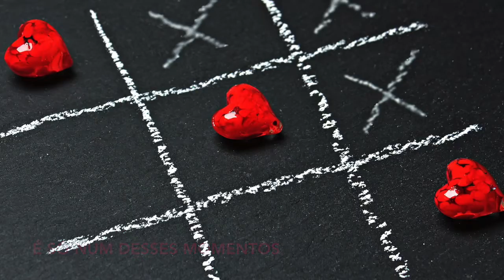Canção de Amor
Artist - Ivan Moreira
Song - Canção de Amor
Album - Espírito Infantil (Available on the main streaming sites)

Lyrics:
É como um anjo que nasce
Batendo as asinhas
E sorrindo sempre
É como a rosa que cresce
Trazendo beleza
Pr'esta tarde quente

Ah - Eu sinto você em mim
Ah - Por isso eu me sinto assim
Como quando um baby
Beija o seio materno
Como quando um homem
Beija a boca da amada
Como quando alguém
Atinge o momento eterno
Como quando a mulher
Se sente realizada

É só num desses momentos
Que passam correndo
Mas deixam sabor
Que surge tanta ternura
Que tem-se a loucura
De uma canção de amor

Jill Wellington - Valentine's Day - Chocolate - Licensed free from Pixabay
Stux - Flamingo Valentine - Licensed free from Pixabay
Pixel 2013 - Love - Licensed free from Pixabay
Pexels - Art - Licensed free from Pixabay